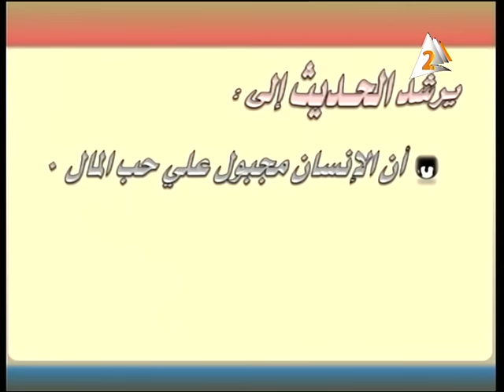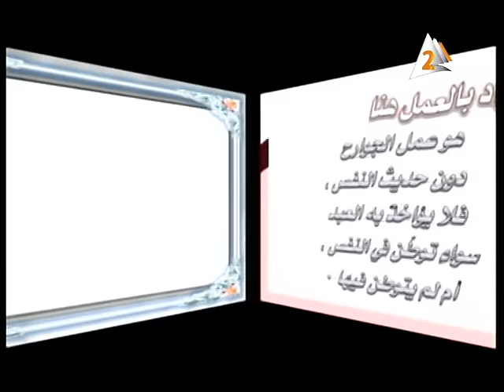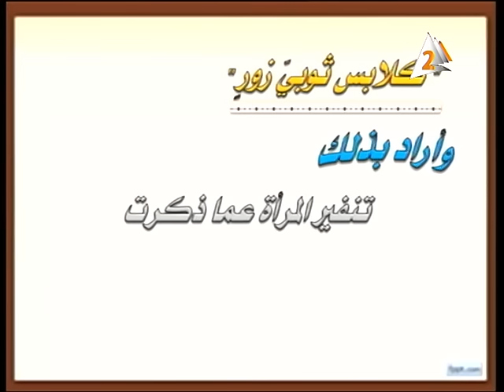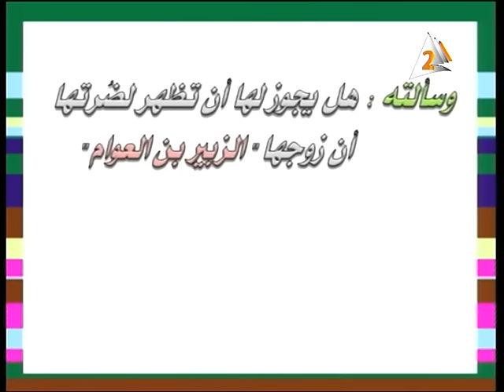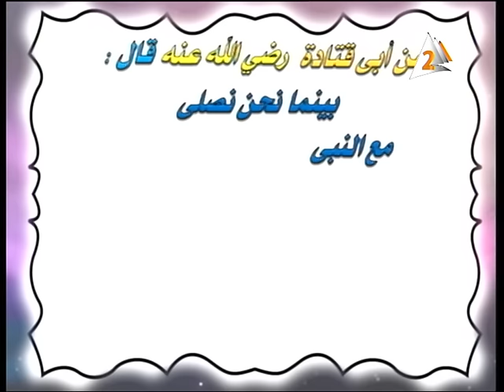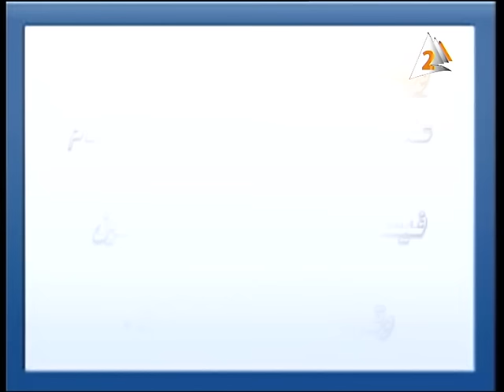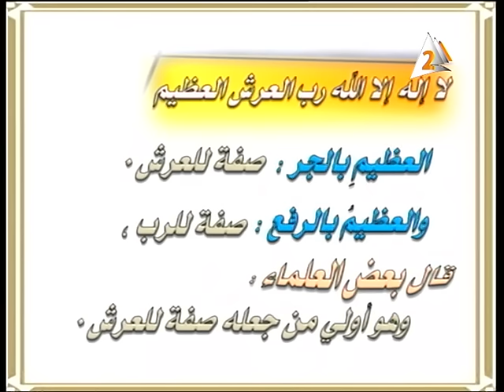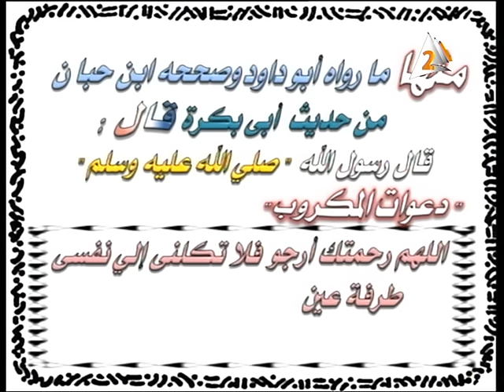04-06-2016 المراجعة النهائية لمادة الحديث للثانوية الأزهرية ( للأدبي )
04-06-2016 الحديث للثانوية الأزهرية التليفزيون المصري
المراجعة النهائية ليلة الامتحان لمادة الحديث للثانوية الأزهرية ( للأدبي )
الحديث الثاني و العشرون : حب الإنسان المال
الحديث الثالث و العشرون : بيان رحمة الله بعبادة
الحديث الرابع و العشرون : ذم المفتخر بما ليس عنده
الحديث الخامس و العشرون : السكينة في الصلاة
الحديث التاسع و العشرون : دعاء تفريج الكرب
مادة علمية و تقديم : محمد سعيد فنحي
إخراج : عزة ياسين